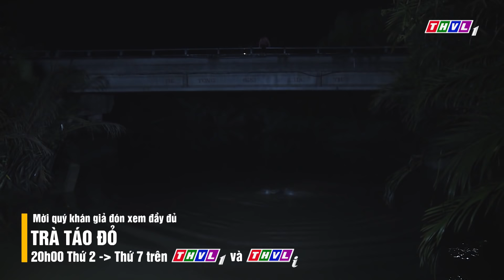THVL | Trà táo đỏ - Tập 5[3]: Chiêu Dương ra tay cứu một người đàn bà đang tự tử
Có niềm hạnh phúc được đắp xây bằng tình yêu mãnh liệt, bất chấp mọi rào cản, nhưng hạnh phúc ấy đã không thể bền chặt bởi nghịch cảnh và lòng người vốn ích kỷ oán hờn. Và biến cố nghiệt ngã của quá khứ khiến họ phải gánh chịu nỗi đau và sự mất mát không gì bù đắp cho tương lai… Với Quý Bình, Thanh Trúc, Quỳnh Lam, Hà Trí Quang… bộ phim truyện Việt Nam “Trà táo đỏ” sẽ được giới thiệu vào lúc 20h từ thứ Hai đến thứ Bảy trên kênh THVL1, bắt đầu từ ngày 20/02/2019, kính mời quý khán giả đón xem.